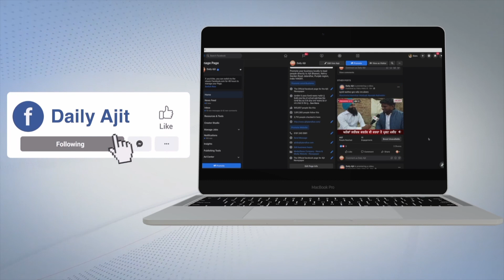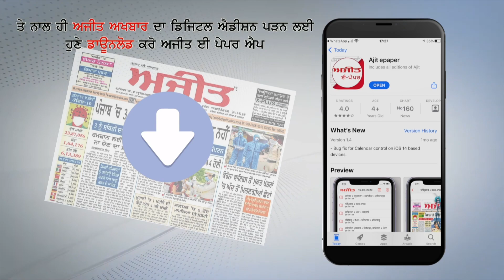ਜ਼ਿਲ੍ਹਾ ਸੰਗਰੂਰ ਦੇ ਕਿਸਾਨਾਂ ਨੇ ਟਿਕਰੀ ਸਰਹੱਦ ਨੂੰ ਜਾਂਦੀ ਸੜਕ 'ਤੇ ਸ਼ਬਜੀਆਂ ਉਗਾ ਪੈਦਾ ਕੀਤੀ ਨਵੀਂ ਮਿਸਾਲ